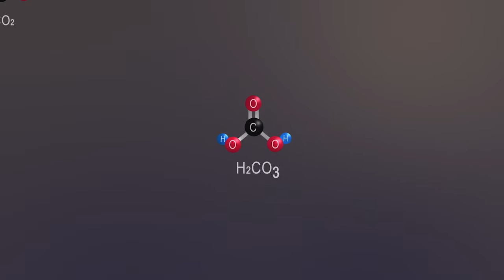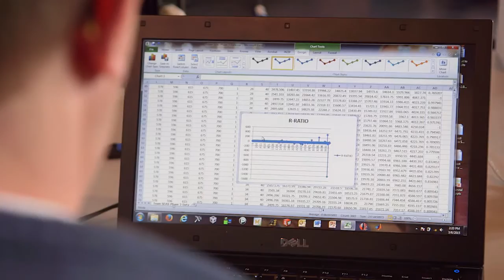Shell Shocked: Engineering Solutions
Go behind the scenes with Philippe Cousteau as he meets with scientists, judges, and semi-finalist teams for the multi-million dollar Wendy Schmidt Ocean Health XPRIZE. Pioneering the future of ocean acidification research, these teams of engineers have been challenged to "create pH sensor technology that will affordably, accurately, and efficiently measure ocean chemistry from its shallowest waters… to its deepest depths."